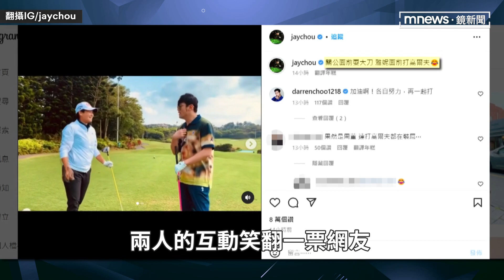周杰倫「教」曾雅妮打高爾夫球？ 點出世界球后「最大問題」｜鏡速報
周杰倫最近迷上打高爾夫球，交友廣闊的周董，球友也是很大咖，近日與「世界球后」曾雅妮相約打高爾夫球，甚至親自教對方打球，並點出最大問題，兩人的互動笑翻一票網友。